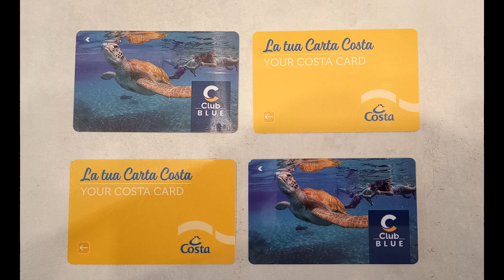Crociera bambini, recensione di Costa Crociere Fascinosa, la nave dal punto di vista di una bambina.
Crociera per bambini! Benvenuti a bordo di una straordinaria avventura marina per bambini! In questo video, vi presenteremo una recensione unica della crociera bambini a bordo della Costa Crociere Fascinosa, raccontata direttamente da una bambina che ha vissuto questa esperienza straordinaria. Se state cercando un modo emozionante e divertente per trascorrere del tempo con i vostri piccoli, questa crociera è proprio quello che fa per voi!
La crociera bambini a bordo della Costa Crociere Fascinosa è un'esperienza unica che si concentra sul creare ricordi indimenticabili per i giovani esploratori. I bambini saranno immersi in un mondo di divertimento, avventura e scoperta, mentre godono di tutte le comodità di una nave da crociera di lusso. Questa recensione fornirà un'opinione autentica e sincera sulle attività e le strutture per bambini a bordo di questa nave, dandovi un'idea di cosa aspettarvi quando prenotate la vostra prossima crociera.
Durante la crociera bambini a bordo della Costa Crociere Fascinosa, i giovani ospiti saranno accolti in un ambiente sicuro e stimolante, progettato appositamente per soddisfare le loro esigenze e farli sentire al centro dell'attenzione. La nave offre una vasta gamma di attività e divertimenti adatti a tutte le età, che coprono ogni interesse e passione. Dai mini-club ai teen club, i bambini avranno l'opportunità di fare nuove amicizie provenienti da tutto il mondo, mentre partecipano a giochi, spettacoli, laboratori creativi, e tanto altro ancora.
I genitori possono rilassarsi sapendo che i loro bambini sono in buone mani. Il personale esperto e qualificato dei mini-club si prende cura dei piccoli ospiti, offrendo un programma di animazione coinvolgente e divertente. Mentre i bambini si divertono, i genitori possono godersi un po' di tempo libero, esplorare la nave o partecipare a un'ampia gamma di attività per adulti. Ciò significa che tutta la famiglia può godersi appieno la crociera, sapendo che c'è qualcosa di speciale per tutti i membri.
Una delle caratteristiche uniche della Costa Crociere Fascinosa è l'incredibile parco acquatico, un'oasi di divertimento per i più piccoli. Con scivoli d'acqua, piscine a tema e aree gioco, i bambini potranno divertirsi all'aperto sotto il sole. Le attività in acqua sono solo una delle tante opzioni di intrattenimento disponibili a bordo. Ci sono anche spettacoli interattivi, cinema 4D, sale giochi, laboratori di cucina per bambini e tanto altro ancora.